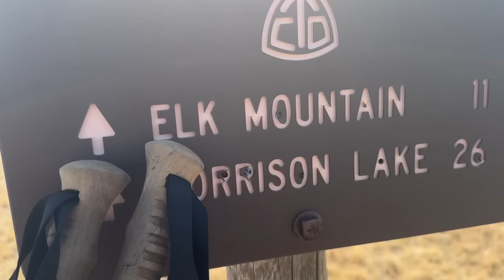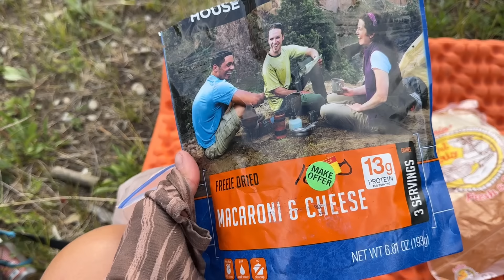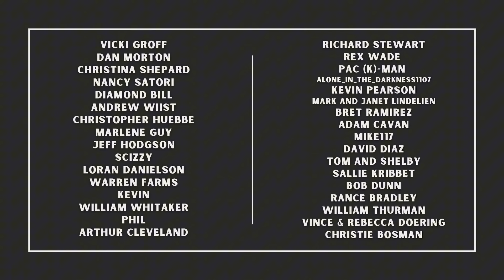If you want it, you gotta earn it | CDT Days 40-41